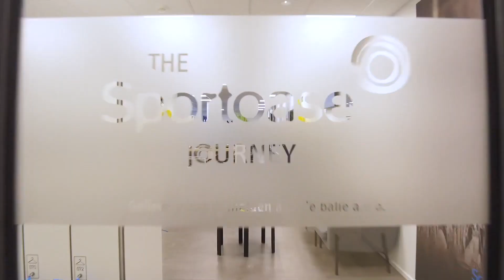Sportoase TV - Aflevering 13